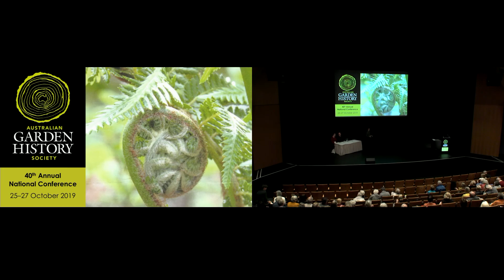16 Final Housekeeping